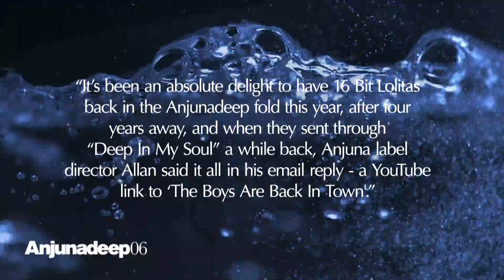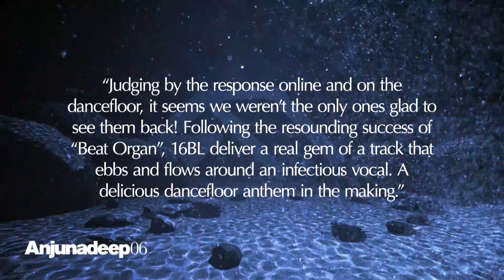16 Bit Lolitas - Deep In My Soul : Anjunadeep 06 Preview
16 Bit Lolitas "Deep In My Soul", with a description from James Grant & Jody Wisternoff.

Explore the Anjunadeep 06 Mini-Site to view the trailer, listen to the mini-mix and for new previews added daily

The sixth instalment of their iTunes Dance Chart-topping series sees Anjunadeep showcase the label’s sound across two discs of ambient electronica, melodic deep house, upfront garage and spacey techno. For the first time, both CD’s are mixed not by one artist apiece, but by both James Grant and Jody Wisternoff as a duo, allowing for a true journey through the Anjunadeep sound.

The highly anticipated compilation is made up almost entirely of brand new exclusives - from names both familiar and fresh, including new material from Dusky, Lane 8, Croquet Club, Ólafur Arnalds, Vincenzo, Cubicolor, Dave Angel and many more.

Disc 1

01 Croquet Club "Only You Can Tell"
02 John Monkman feat. Liz Cass "Open Frontier"
03 Cubicolor "Soul Chords"
04 Steve Huerta "Say It Wasn’t"
05 Danalog "Click, Search (Jody Wisternoff Remix)"
06 Vincenzo & Florian Kruse feat. Raquel Quińones "If He Runs"
07 Cubicolor "Still Linger In My Dreams"
08 Lane 8 "Without You"
09 Lane 8 feat. Solomon Grey "Diamonds"
10 16 Bit Lolitas "Deep In My Soul"
11 Clancy feat. Eli & Fur "I Wanna Know"
12 Dusky "4T4"
13 Martin Roth "Maya"
14 Journeyman "Crash Reel"
15 16 Bit Lolitas "Premium Emo"

Disc 2

01 Aquilo "Part Of Your Life (Croquet Club Remix)"
02 Choir Of Young Believers "Hollow Talk (Jody Wisternoff, James Grant and Lane 8 Remix)"
03 Cubicolor "Got This Feeling"
04 Eli & Fur "Feel The Fire"
05 Dave Angel "Quartz"
06 Beckwith feat. Natalie Conway "Take Me Home"
07 Lancelot feat. Antony & Cleopatra "Givin’ It Up (Isaac Tichauer & Nibc Remix - Jody Wisternoff & James Grant Edit)"
08 HVOB "Lion (Stimming Remix)"
09 Shingo Nakamura vs. Jody Wisternoff & James Grant "Another Tone"
10 Shur-i-kan "My Love"
11 Ashworth "Rebound"
12 Meramek & Tropixx "Only You"
13 Jody Wisternoff "Paramour"
14 Leftwing & Kody "Tell Me"
15 Universal Solution "Bandur"
16 Olafur Arnalds "Only The Winds (Ryan Davis’ A Letter From Far Away Variation)"